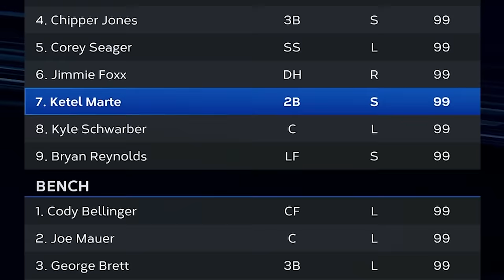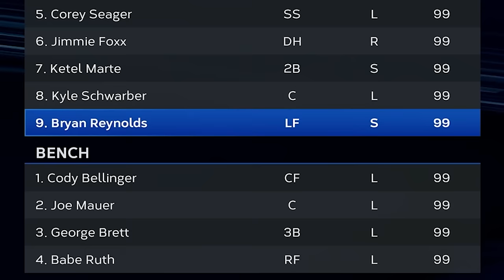OUR MLB THE SHOW GOATS LOVE HITTING THE BASEBALL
Today we jump into ranked with our MLB The Show goats team build!